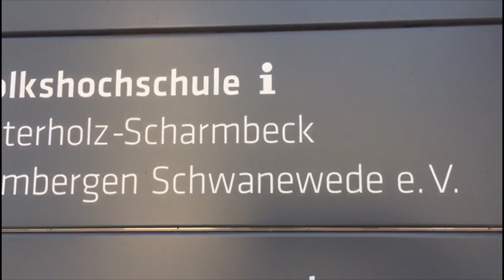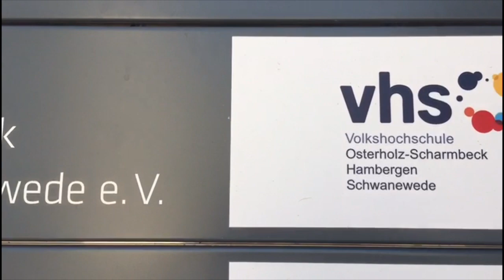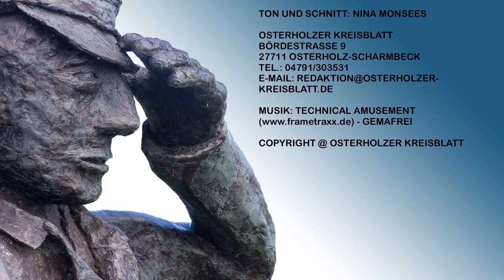"Frühstück bei ..." mit Harald Maack , Museumsanlage und OHZ LIVE-Fotowettbewerb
Nachrichten aus dem Landkreis Osterholz.
Die Woche in 3 Minunten: "Frühstück bei ..." mit Harald Maack, Museumsanlage, OHZ LIVE-Fotowettbewerb, Spinnertreffen, VHS-Programm, Tag der offenen Tür Abfallservice-Osterholz, Weinfest auf Gut Sandbeck, Erntefest-Wochenende mit Sandhausen und Hambergen